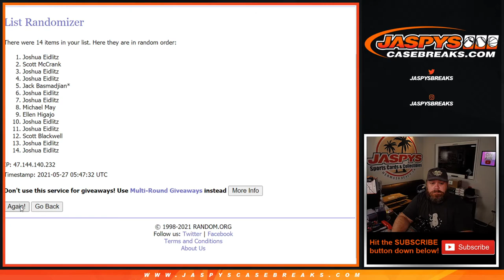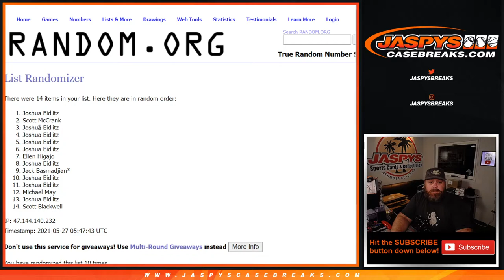W 5/26 - 2020/21 PANINI COURT KINGS BASKETBALL 8-BOX HOBBY 1/2 CASE BREAK #1 *PYT* (TEAM RANDOM)